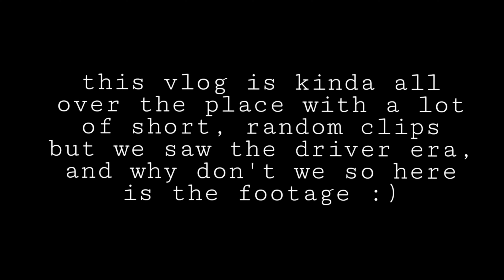Corbyn Besson Breaks into Prisons???? (Meeting Why Don't We and the Driver Era)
This last week we went to go see Why Don't We and the Driver Era in Detroit!